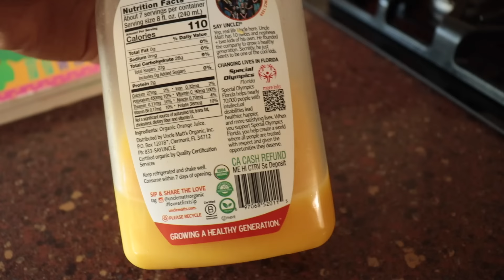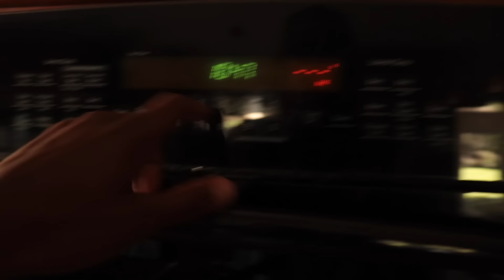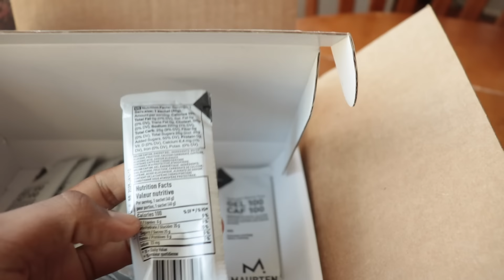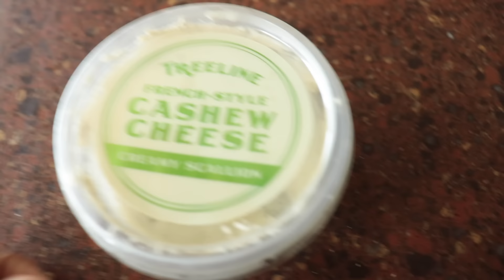12 Mile Recovery Day in the Ghost Max 2 & Training Q&A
Recovery and relaxed running are the main reasons I can run 100 miles per week. In this video, I take you through a full recovery day and answers your questions on recovery, training and nutrition. I also get some morning miles in the Ghost Max 2 and let you know my thoughts on the shoe.

0:00 - Intro
1:20 - Pre-Run Preparation
5:36 - Morning Run in the Ghost Max 2
12:00 - Thoughts on 2 vs 3 Workouts Per Week
14:16 - Ghost Max 2 Early Thoughts
19:20 - FLOCKA
21:51 - Body of Work
34:06 - Post-Run Thoughts
35:16 - Refuel
38:18 - My Favorite Gels & Electrolytes
43:12 - Second Lunch
46:24 - Training Q&A
47:52 - What to Eat for a 100 Mile Week
52:28 - How I Warm Up Before A Run
54:18 - How to Build Mileage
59:14 - Superblast 2
59:50 - Best Speed Workouts for Marathon Training
1:01:28 - Weight Management During Training
1:02:39 - How to Train With Limited Time
1:04:29 - How I Run High Mileage And Stay Healthy
1:05:33 - How to Incorporate Hill Training
1:06:38 - How to Get Fast When Running High Mileage
1:09:29 - What I Do to Recover
1:12:12 - Stretching & Ab Workouts
1:12:36 - Best Mileage Level for Increasing Fitness
1:14:23 - Moving Past 3 Days Running Per Week
1:15:35 - How I Built to 100 Miles Per Week & Making Easy Pace Faster
1:17:36 - How to Avoid Structured Training Plans
1:19:03 - Thank You
1:19:37 - Do I Run Too Much?

Sign up for the Supwell newsletter to get the best running shoe deals and training insights sent to your inbox